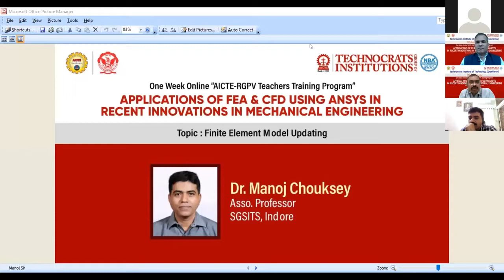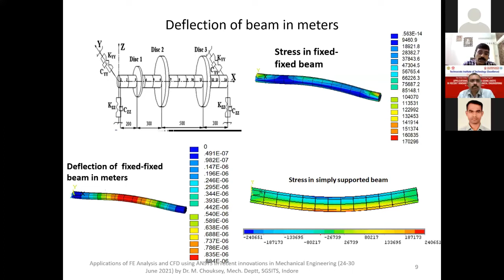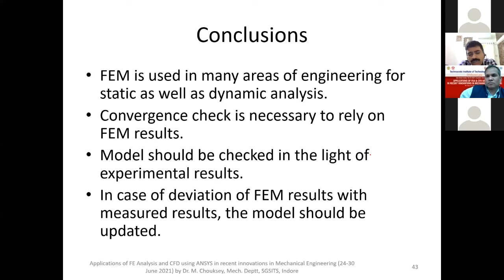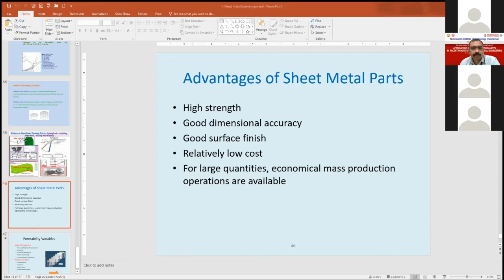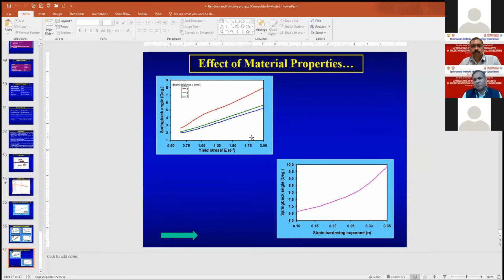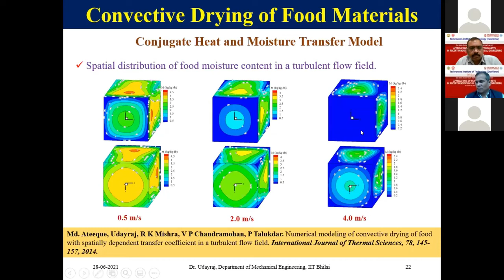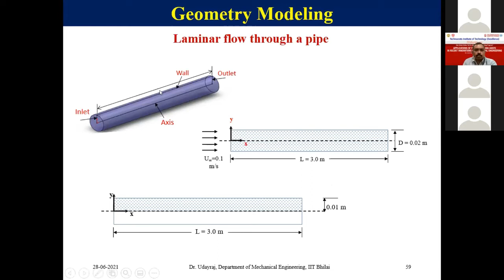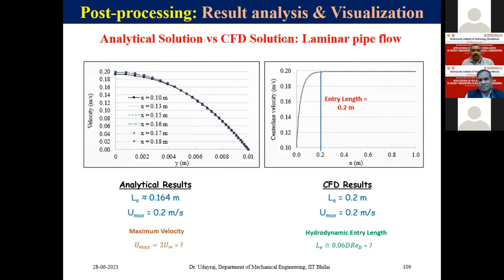One Week Online AICTE-RGPV Teachers Training Program DAY 4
One Week Online AICTE-RGPV Teachers Training Program
"Applications of FEA and CFD in recent innovations in Mechanical Engineering"  Day 4